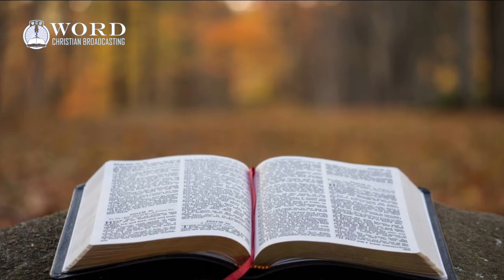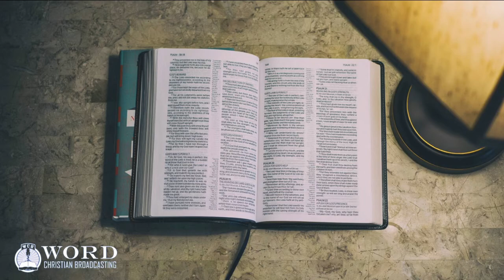Psalm Chapter 62